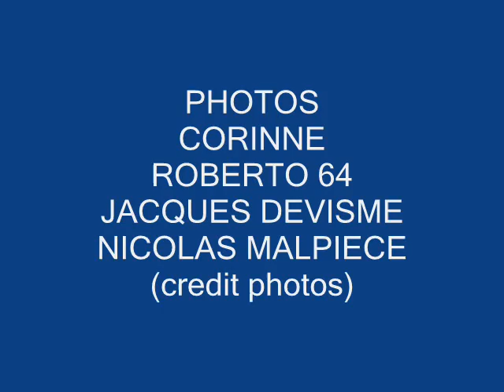compile saison TOMCAT 2008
une voiture enfin a terme! la consacration